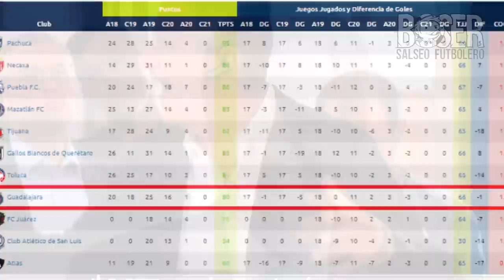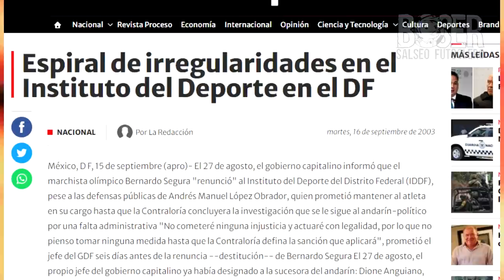Las Broncas Más Polémicas de Carlos Albert, Explotó con los Ratones Verdes, Boser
Las Broncas Más Polémicas de Carlos Albert, Explotó con los Ratones Verdes, desde el día que lo humilló Jorge Vergara hasta su enojo por un bostezo